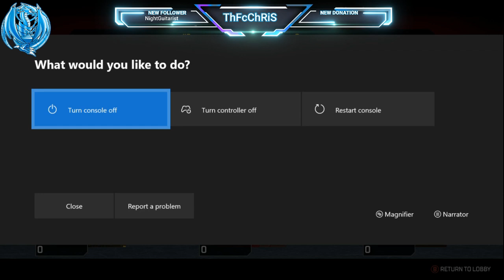ThFcChRiS - Live Stream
Twitch, Mixer and YouTube stream of Apex Legends and occasionally Division 2.

Feel free to drop by a future stream and check it out!